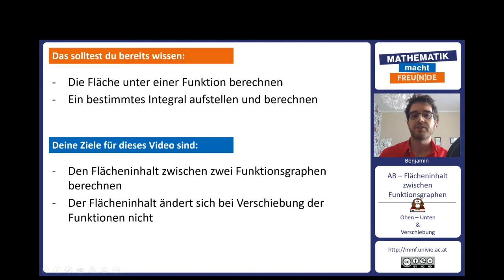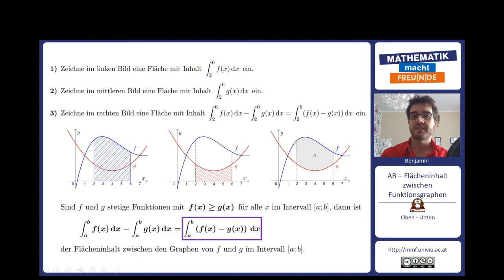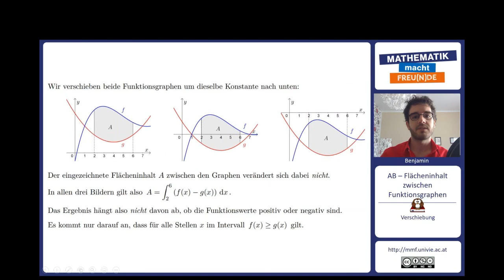Oben — Unten & Verschiebung